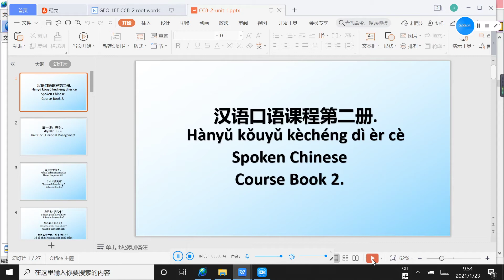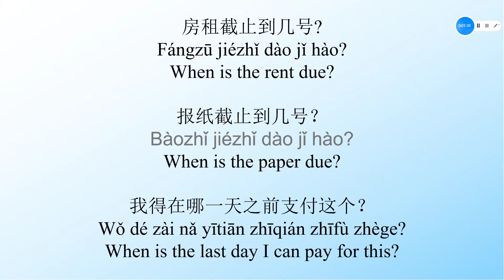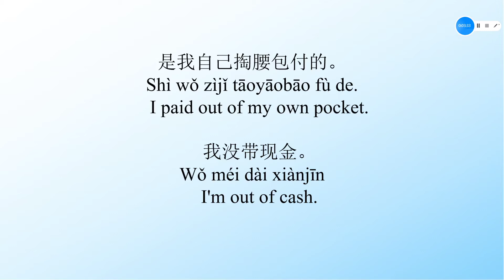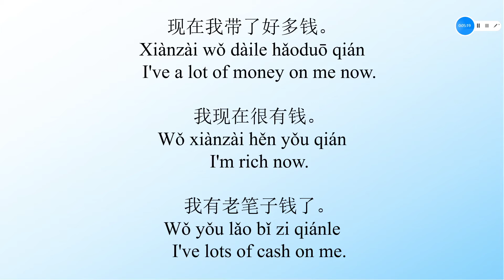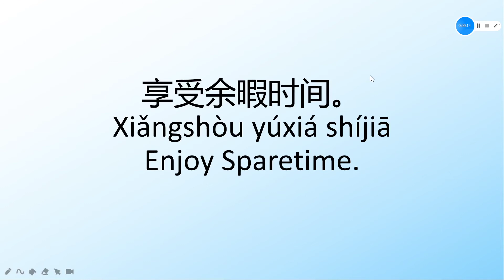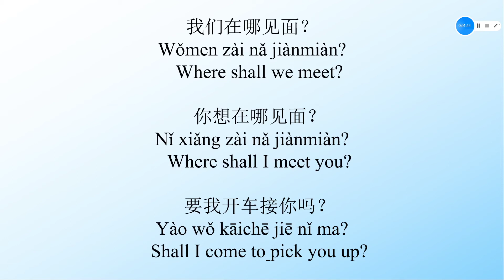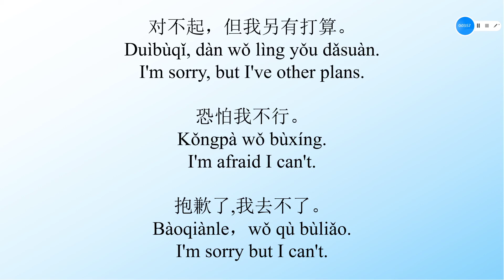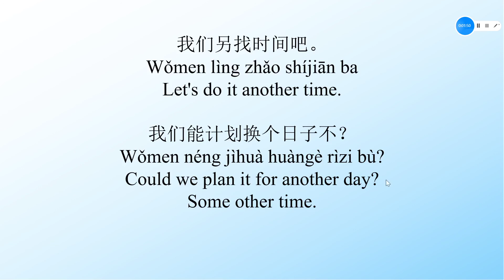Spoken Chinese Course 2 unit 1 “Financial Management”